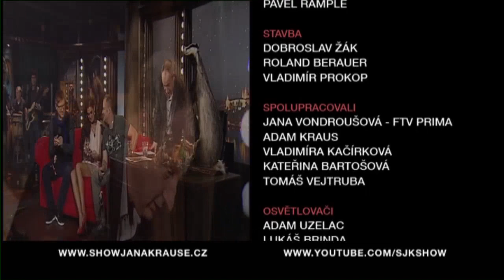3. Michal Fišer - Show Jana Krause 19. 10. 2012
Petr Kotvald, Petra Faltýnová, Michal Fišer.

TV premiéra 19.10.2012 – 31. epizoda III. řady (S3, E31)

Pozvání do tohoto dílu Show Jana Krause přijali zpěvák, producent, tanečník a hvězda 80. let Petr Kotvald, jedna z nejkrásnějších českých modelek a vicemiss ČR Petra Faltýnová a profesionální preparátor zvířat Michal Fišer.